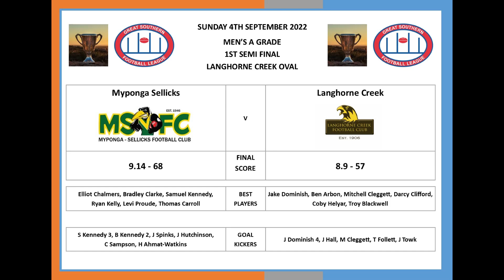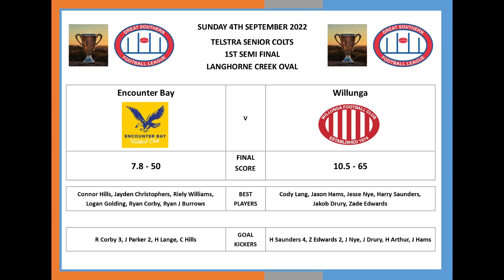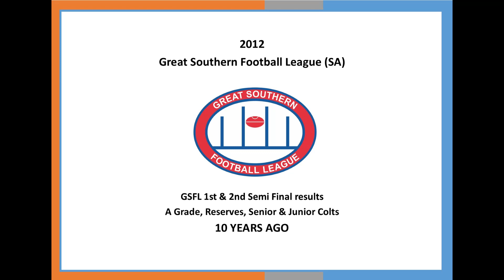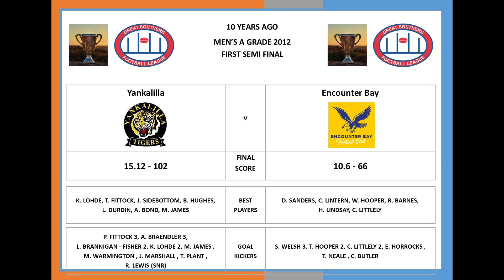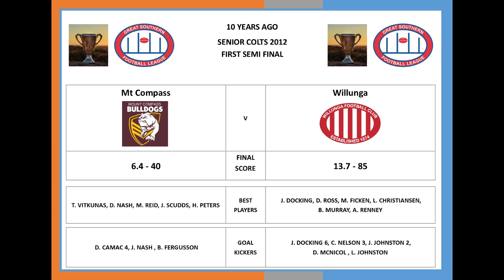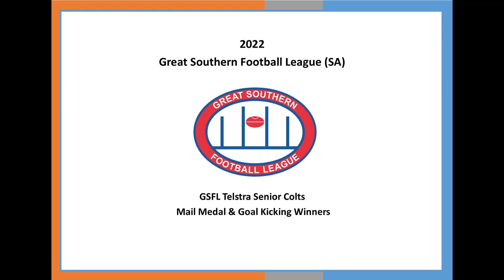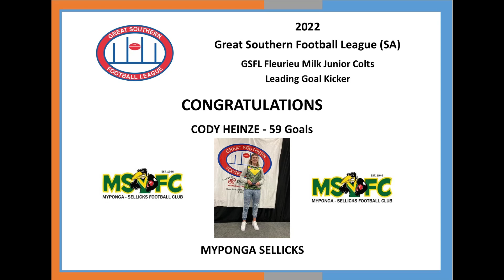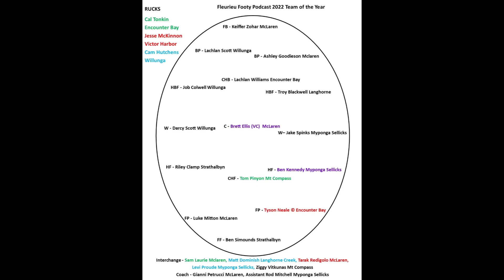Fleurieu Footy Podcast Episode 12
Discussion, questions, opinions and quizzes. Updates regarding the Great Southern Football League competition. From Junior Colts to A Grade and Women's Footy. We will try to cover all grades and have players, coaches, umpires and volunteers as guests on our podcast.  We believe the GSFL is a fantastic product which we would like to share through our Podcast and try   to create a greater interest in the league and its amazing players, coaches, umpires and volunteers.

Collison
Music from Uppbeat (free for Creators!):